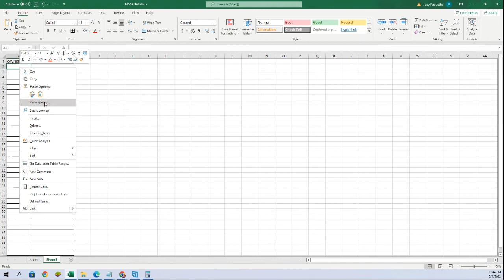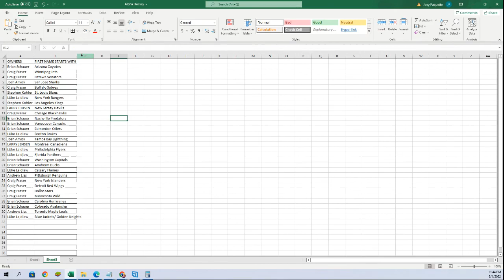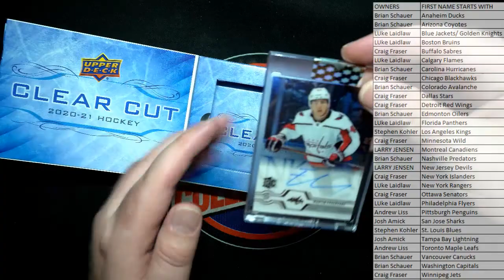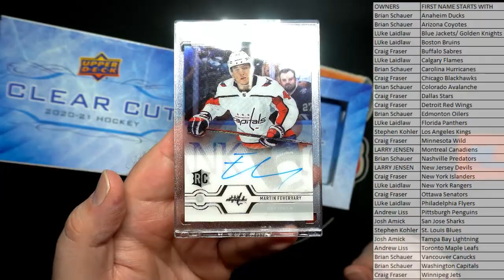202021 Upper Deck Clear Cut Hockey ID 21UDCLEARCUT101